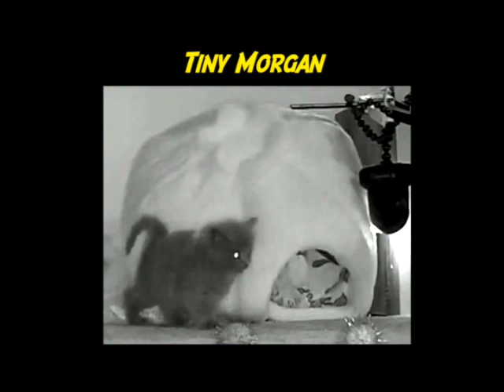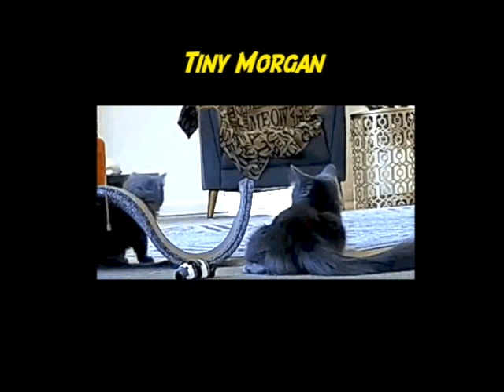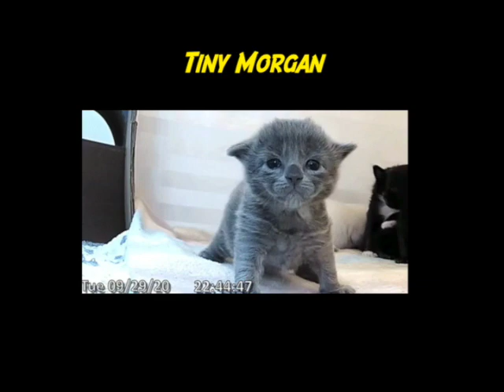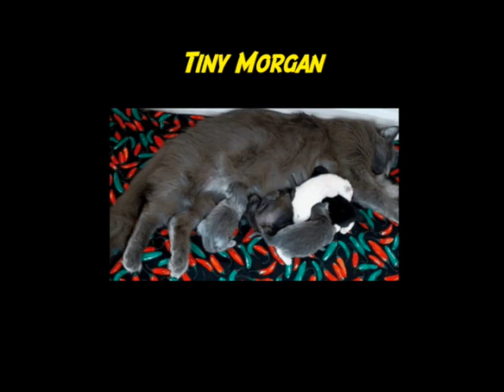Morgan and Clyde at Kitten Academy (MostlyMorgan)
Thanks to pattmm who provided all the GIFs that were used in this video. The video focuses mostly on Morgan and Clyde, but you will also see Tilly and her stable, Shire, Brumby, and QP.